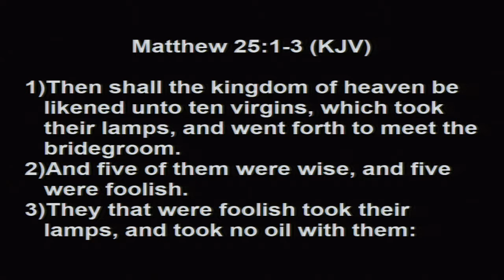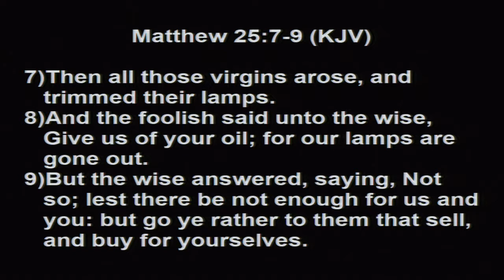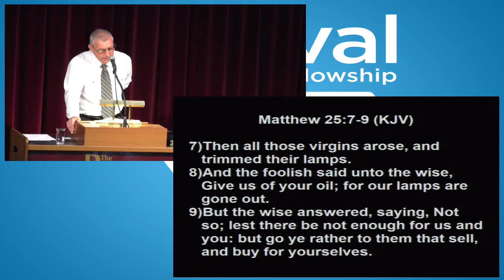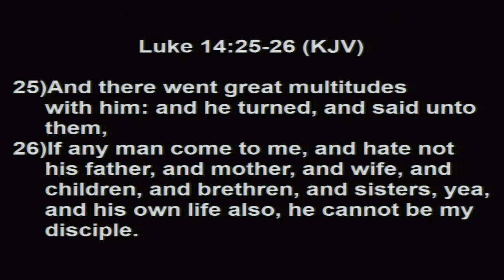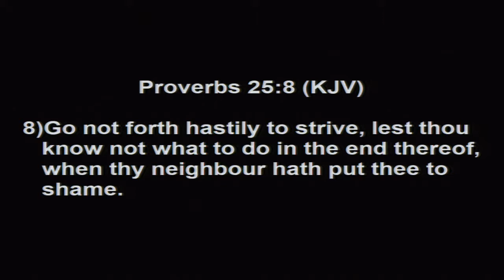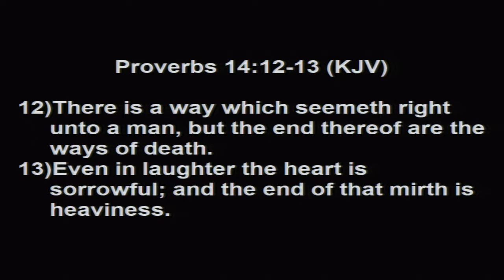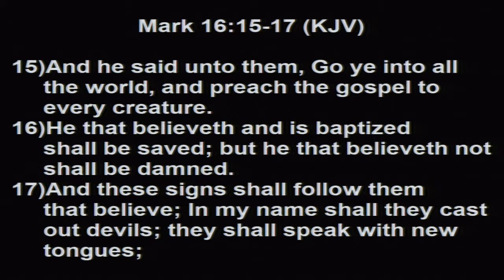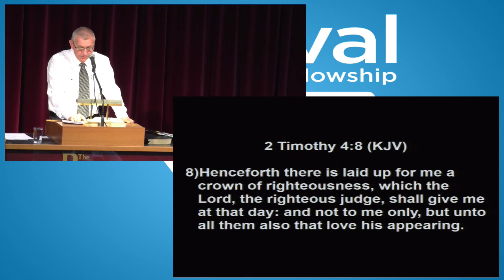Keeping Reserves Pr Terry Coles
Do you run the car with only $5 of petrol in the tank? Do you keep your pantry low on items?
Whilst these ideas might work, when it comes to hte Lord we need to keep our reserves full